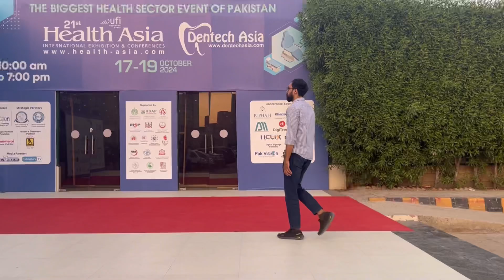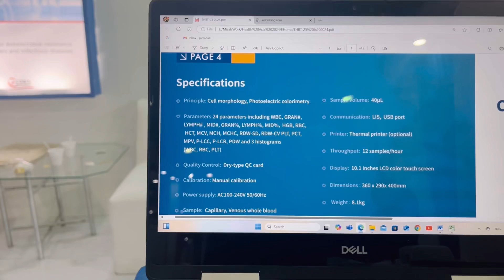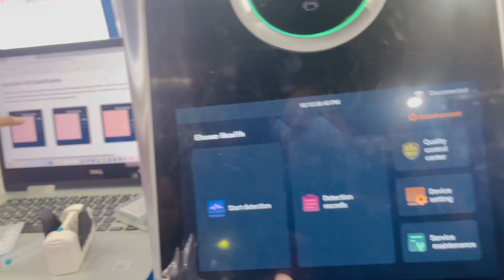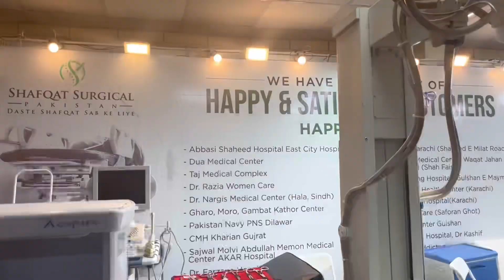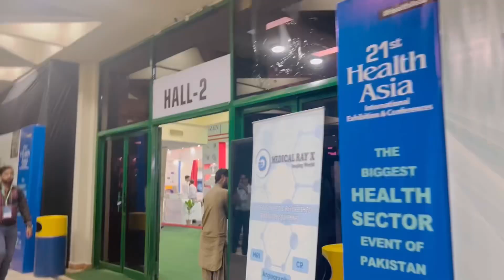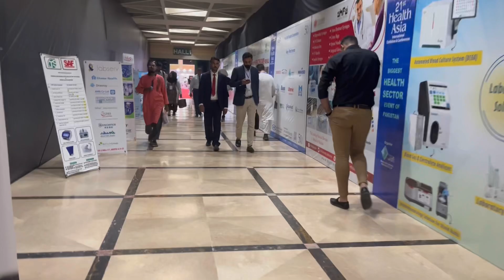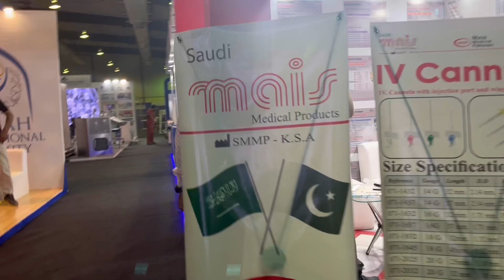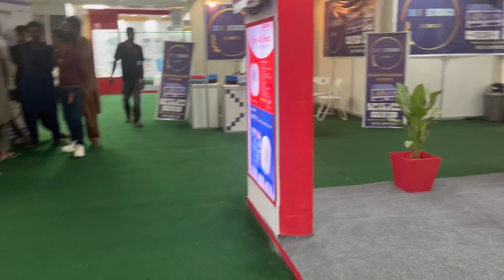Health Asia Expo Karachi | Sir Syed Univeristy students jobs | Salim Habib Univerisity